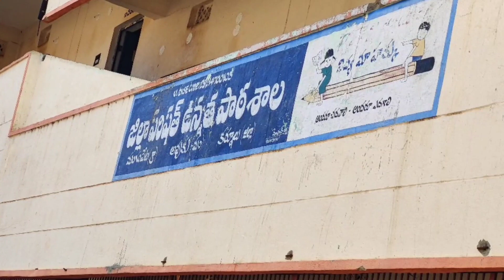కొండప్రాంతం మారు మూల గ్రామం లో సువార్త పరిచర్య. మంగపేట || సాహస సువార్త యాత్ర || అవుకు మండలం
మగంపేట అవుకు ( మం) Village Street Gospel Service
#427 ప్రతిరోజూ అనేక గ్రామాలలో ఈ  సువార్త పరిచర్య జరగడానికి దేవుని రాజ్య వ్యాప్తి కొరకు మీ వంతుగా బలపరచాలని ఆశిస్తే  Phone pay, Google Pay Number 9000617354

Hanok Dharmavaram ( Boya  Suresh )

Gospel song -1 ఊపిరి ఉన్నంత వరకే సువార్త చెప్పాలి..

Gospel song -2 క్రీస్తు సువార్త సేవలో..

Song: 3 నేస్తమా Heart touching Gospel song Good Friday Song 2023

Watch this Inspiring New Gospel songs  and share it 🙏